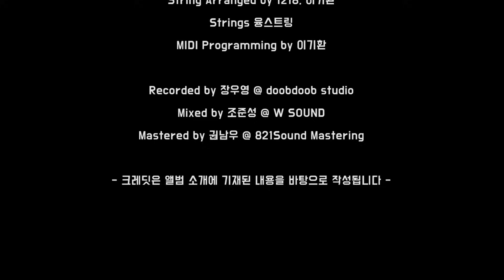1시간 l 규현 - 내 마음이 움찔했던 순간 (취향저격 그녀 OST) / 가사 Lyrics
이 채널은 광고 수익을 창출하지 않는 채널입니다.
원작자가 광고를 넣을 수 있으며 모든 수익은 원작자에게 돌아갑니다.